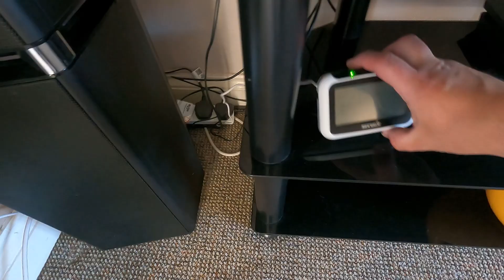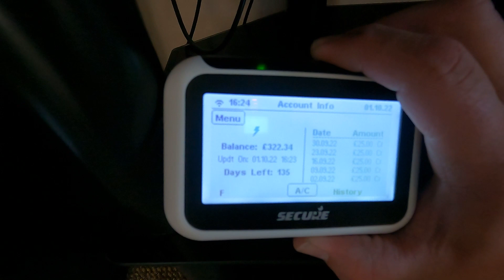how much electricity do I use in a week now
I thought I would check to see how much electricity I now use in a week now we have the price increase. this was filmed on the 1st October. here is the other video